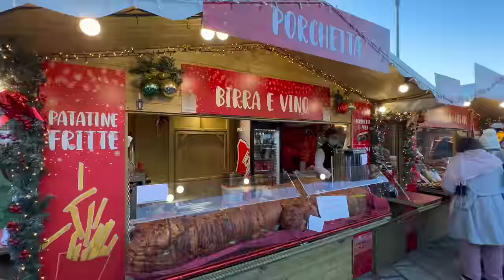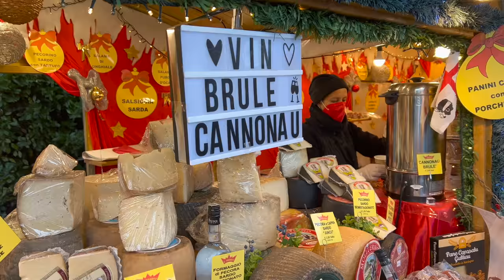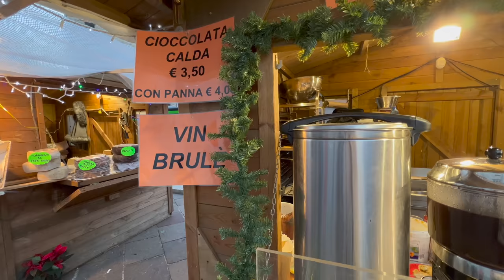Lake Como Christmas Markets! 🎄✨❄️ Christmas in Italy 🇮🇹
Welcome to our FIRST EVER mid-region special edition episode: The Lake Como Christmas Markets in Italy (Citta dei Balocchi)! In this episode we take a small break from our Sicily series as we are in the Lombardy region of Italy to share the magic of the Lake Como Christmas Markets, where we introduce some very special guests, sip on mulled wine and take in the festivities of Christmas in Northern Italy, Europe!

Mercatino di Natale della Città dei Balocchi (Toys’ Town Christmas Market) includes a Magic Light Festival as the city is transformed into an en plein air gallery as an essential element for conveying tourism, culture, social events in the winter. The traditional Christmas Tree of Light is an imposing natural fir tree illuminated by thousands of lights. Christmas lakefront and Christmas market, a skating rink and traditional Ferris wheel over the Christmas garden to look at the city from above while admiring the lake and the city!

About Us:
When we were in our early 20’s, chasing our own dreams of living in Europe, we met one night at a pub in Florence...11 months later, we were married! Having been together for 4 years now, we have lived & worked on 3 different continents & even on a cruise ship!

We moved back to Italy to live out one of our biggest dreams - to pull off the Ultimate Italian Road Trip, traveling to all 20 regions of Italy by the end of 2022! We will be showcasing the impressive diversity all 20 regions of Italy have to offer - from the history, architecture, art, culture, food, traditions and so much more! 🇮🇹